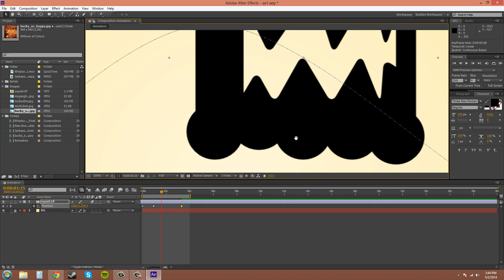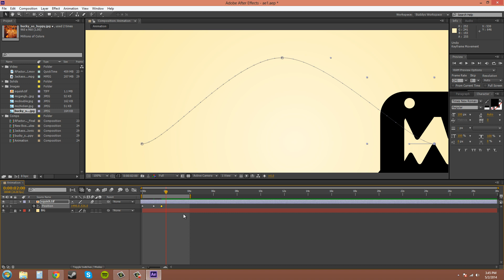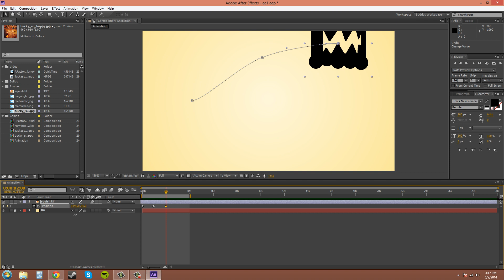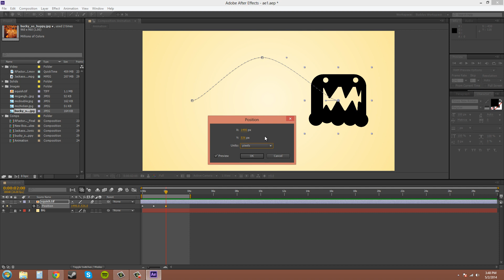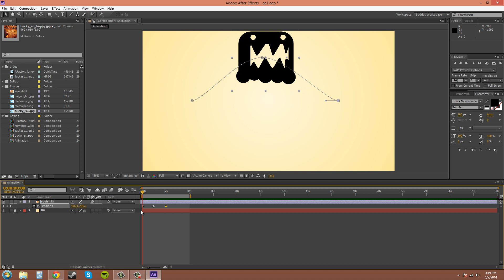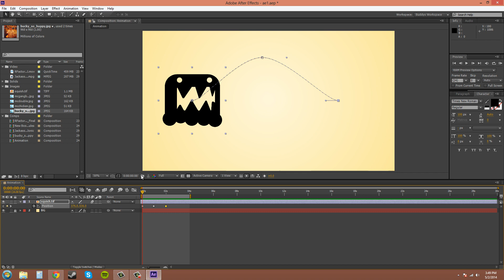After Effects CS6 Tutorial - 10 - Editing the Motion Path